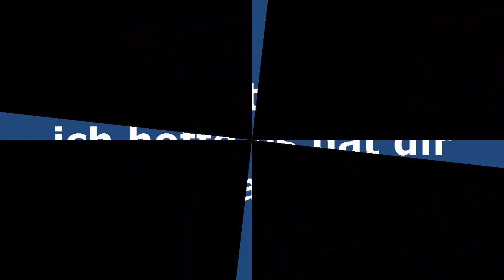Altis Life//AKMS//Old Zocker #001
Das ist mein erstes Video ich hoffe es hat euch gefallen.
Mitspieler:
(AKMS) Prime
(AKMS) Lasse
(AKMS) Nico
Es werden noch viele Videos kommen